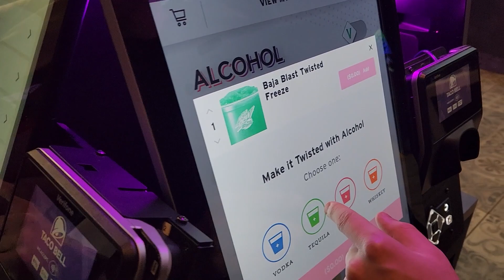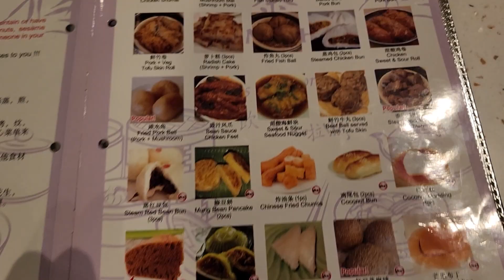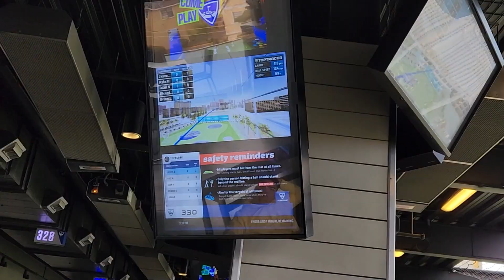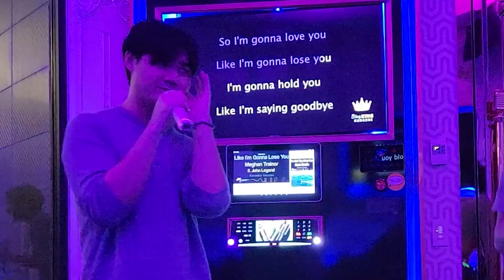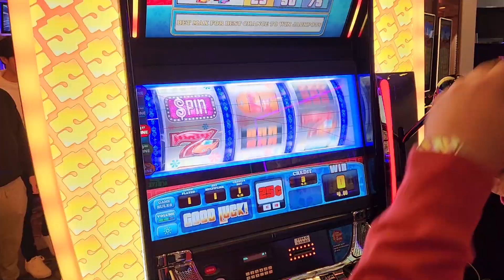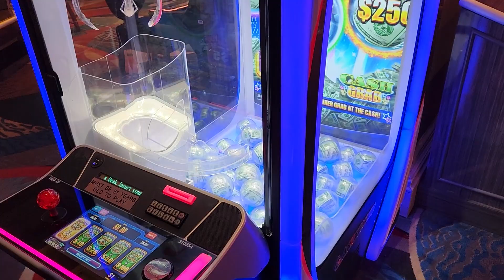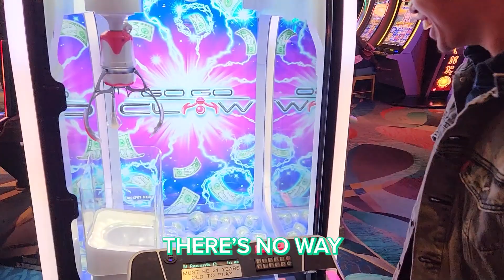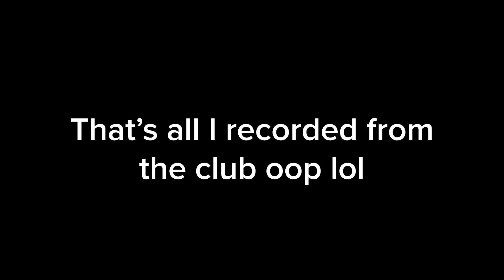Vegas Vlog 2023 | Flamingo Hotel | Hakkasan Club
Enjoy my vlog of my trip to Vegas meeting my online friends for the first time!

0:00 Intro
0:35 Arriving at Flamingo
3:13 Taco Bell Cantina
4:52 Drunk Hotel Vibes
6:42 Yum Cha
8:31 Top Golf
10:36 Freemont Street
13:24 Karaoke
16:03 GAMBA
18:55 A.Y.C.E Buffet
19:32 Sober Hotel Vibes
20:52 Sadelle's & More Gamba
22:31 Cut Steakhouse
24:10 Funny Impressions
25:03 Hakkasan Club
26:51 Goodbye Vegas